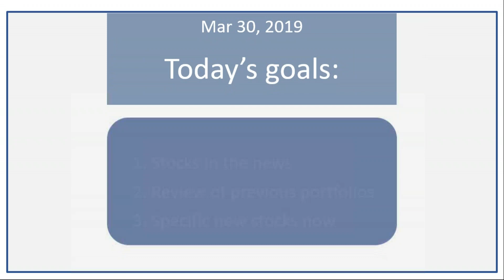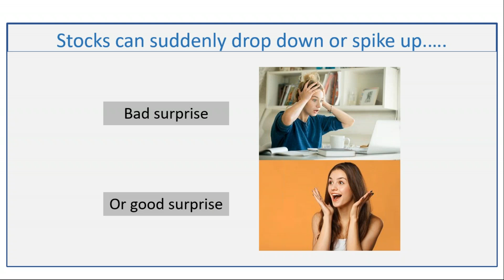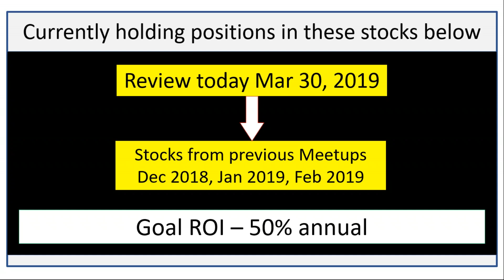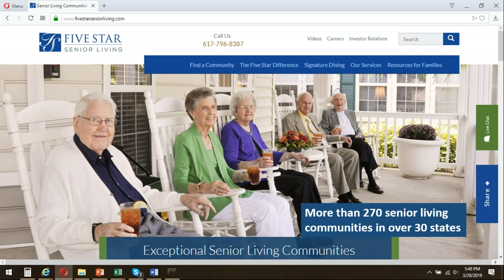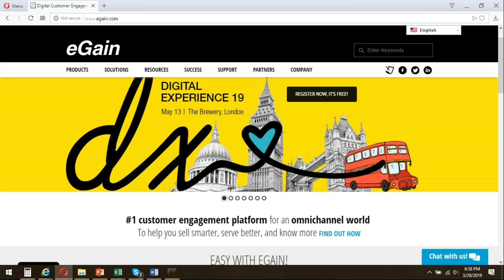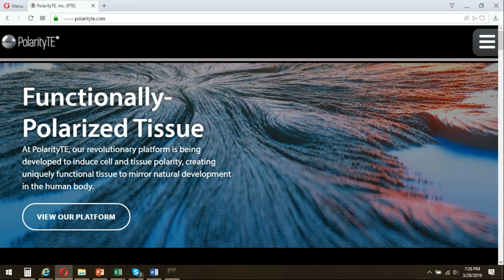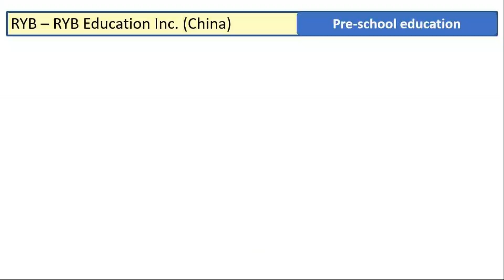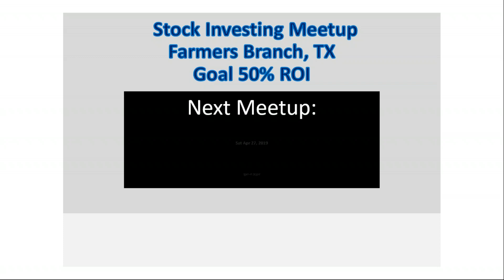Goal 50% ROI - Stock Investing Meetup - Mar 30, 2019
Stock Investing Meetup - Farmers Branch, TX - goal 50% ROI
Meetup Mar 30, 2019  - Stocks in the news. Also, 9 new stock picks with a 1 year time horizon for an estimated yield of 50% ROI. Join the Meetup group.
Are you making money?